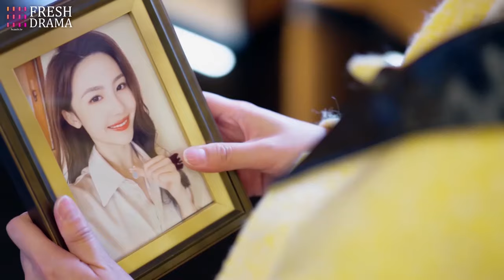Jealousy! 💥The wicked woman pretended to be pushed over by the CEO's ex-wife, didn't expected to...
Synopsis:
An accident caused Wen Lan to lose her memory, and she ended up marrying Mu Bai under her family's introduction. However, their relationship became distant and filled with grievances after marriage. But when an unexpected event occurred, Wen Lan regained her lost memories and made the decisive choice to divorce Mu Bai, pursuing her own path in scientific research.
Surprisingly, Mu Bai, faced with a completely different Wen Lan, started feeling a subtle reluctance and unconsciously delayed the divorce proceedings. It was only when Wen Lan moved out of Mu Bai's house and focused on her potion research that they finally divorced. It was at this moment that Mu Bai realized his love for Wen Lan and embarked on a relentless pursuit to win her back...

Episodes: 22

Genres: Romance, Drama

Subtitles: English [CC]

Audio languages: English

Director: Tao Zhiqiang

Starring:
Xu Kaixin as Mu Bai
Fan Luoqi as Wen Lan